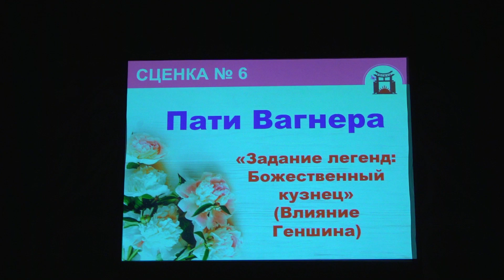СЦЕНКА №6 -Задание легенд "Божественный кузнец" -Влияние Геншина- команда Пати Вагнера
Весенний фестиваль Тогучи (май 2022) Россия.Москва.
Toguchi Spring Festival (May 2022) Russia.Moscow